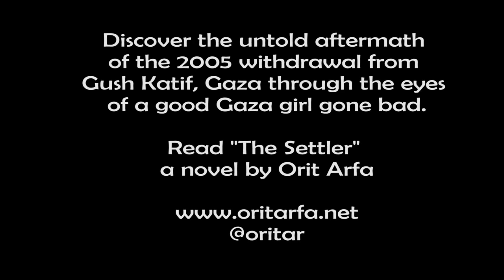Miley Cyrus - Gaza Wrecking Ball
In August 2005, the State of Israel forcefully evacuated 9,000 Jews from the Gush Katif "Harvest Belt" of Gaza and from northern Samaria. Orange was the color of the protest. While billed as an act of peace, the operation has caused untold devastation to both Jews and Arabs alike. Ultimately, it was a strategic retreat, an act of appeasement of Palestinian terror and an act of aggression against innocent Jews. The story of the Jewish victims of this tragedy has gone largely untold, until now, in this parody of the Miley Cyrus mega-hit "Wrecking Ball."

Read more about the aftermath of the withdrawal through the eyes of a good Gaza girl gone bad in "The Settler," a novel by Orit Arfa.

LYRICS

We built, we prayed our hearts in vain
We died, always asking why
We sowed, we fought under your shield

Don't you ever say we should've walked away
We will always want home
A world so full lies, who cares 'bout our lives

They came in with a wrecking ball
Tore down our homes and all we loved
All we wanted was to live our lives
All they ever did was hate us
Yeah, they, hate us

We saw the rockets in the sky
And now, thousands coming down
It never turned, our temples burned
And now, dead bodies on the ground

A world so full of lies, who cares 'bout our lives

Tore down our homes and all our walls
All we wanted was to build a home

Yeah, they just closed their eyes and swung
Rockets crashing in a blazing fall

We never ever wanted war
All we wanted was to live in peace
But they're the ones who used the force
We guess we didn't know to win
We guess we should've let you in

Yeah, you hate me